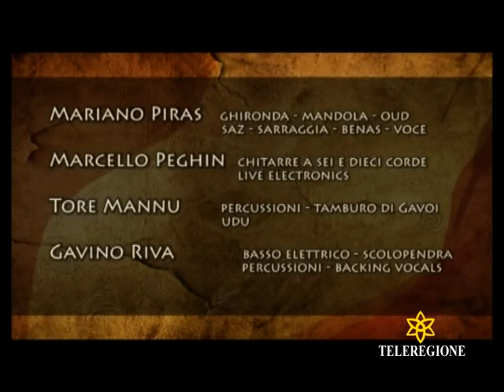SARDEGNA VIDEOCLIP BIDDAS - GIANPIERO DORE - SU TELEREGIONE SARDEGNA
ISOLA DALLE VENE D'ARGENTO - SARDEGNA VIDEOCLIP   BIDDAS - GIANPIERO DORE - SU TELEREGIONE SARDEGNA